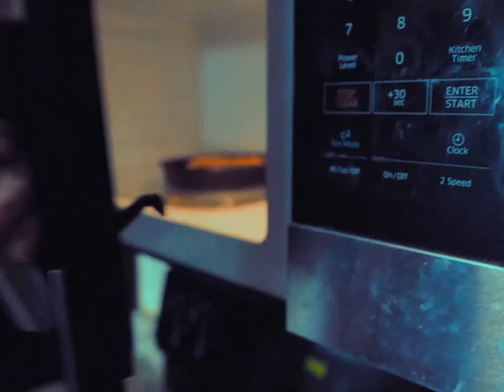Better Off - Bad Habit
Official music video for Better Off's song "Bad Habit"